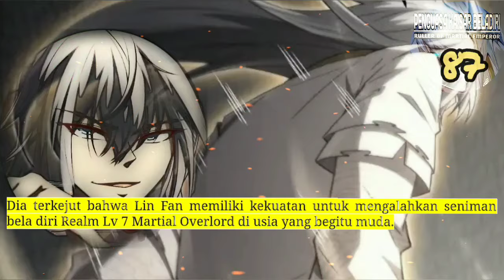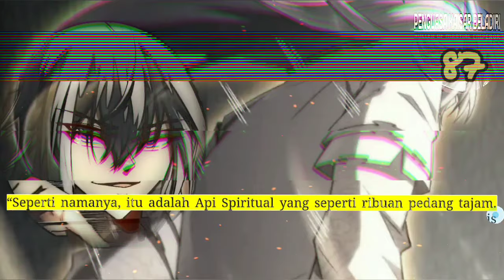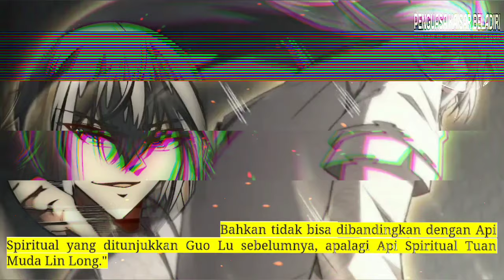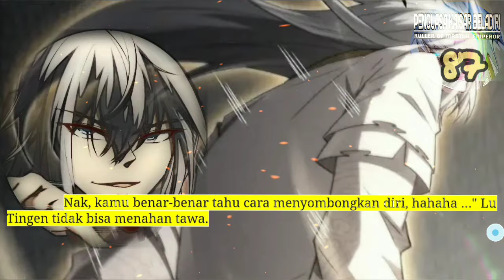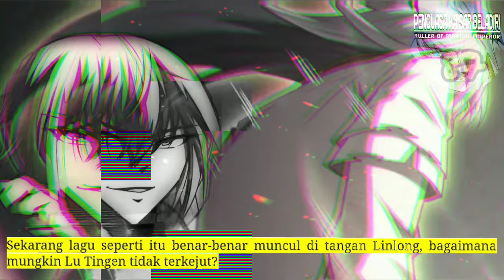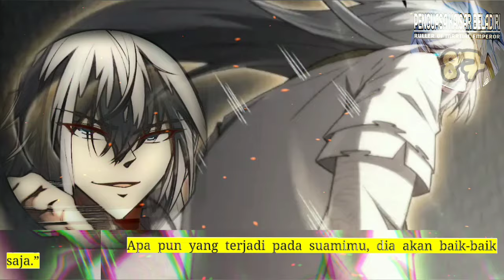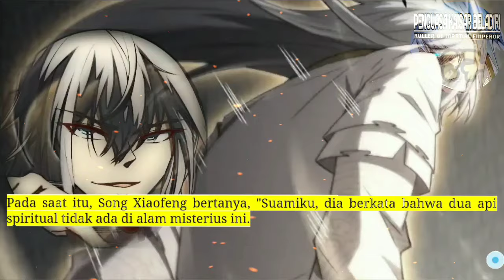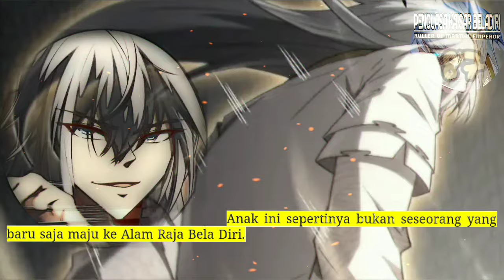Penguasa Kaisar Beladiri season 87